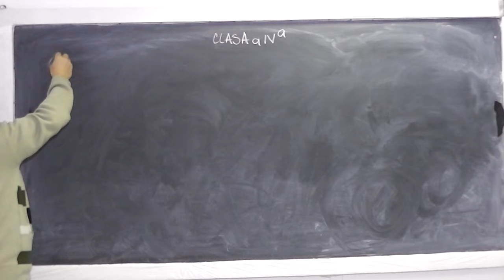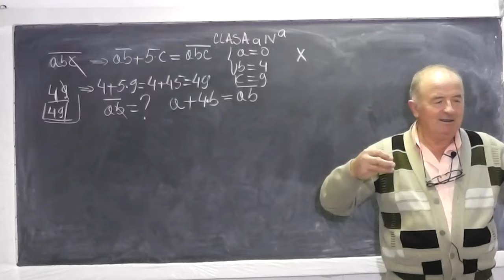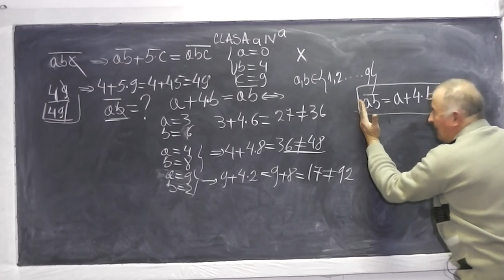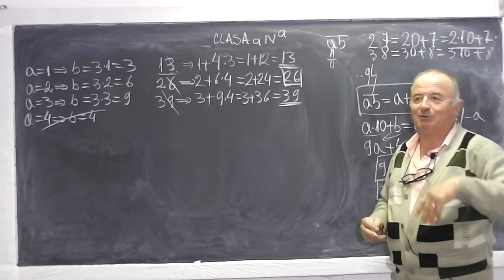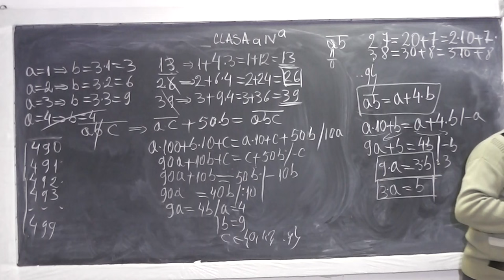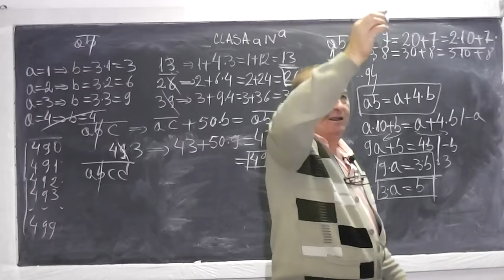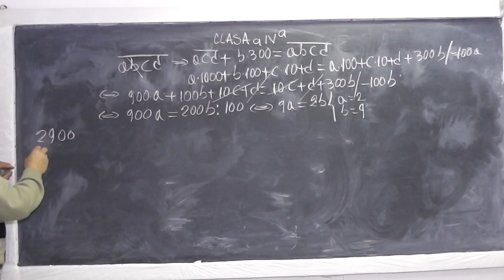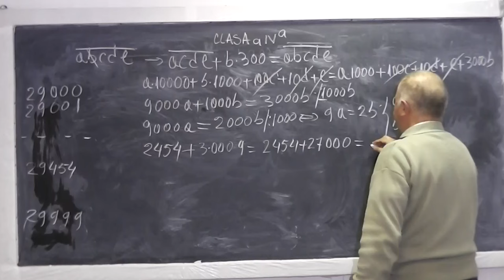1/2 Lectia 708 - Compunem si rezolvam probleme interesante Metoda figurativa si algebrica - Clasa 4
Aceste lectii sunt sustinute de voi si daca va sunt utile, as aprecia un Like si Share - In aceasta lectie de matematica pe care o puteti vedea in direct si pe compunem si rezolvam probleme interesante si apoi folosim metoda figurativa si metoda algebrica in rezolvarea sistemelor liniare de 2 ecuatii cu 2 necunoscute. Suna putin pompos dar in realitate sunt lucruri palpabile explicate pe intelesul celor mici. Daca lectia va este utila, as aprecia un Share si Like - VIDEO MATEMATICA cu Proful Online sau cautati pe Google: profu online Ioan Ursu

- 1/2 Lectia 708 - Compunem si rezolvam probleme interesante Metoda figurativa si algebrica - Clasa 4
- 2/2 Lectia 708 - Compunem si rezolvam probleme interesante Metoda figurativa si algebrica - Clasa 4
- Lectia 708 - Compunem si rezolvam probleme interesante Metoda figurativa si algebrica - Clasa 4